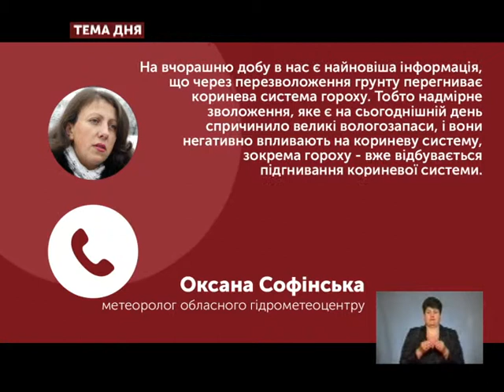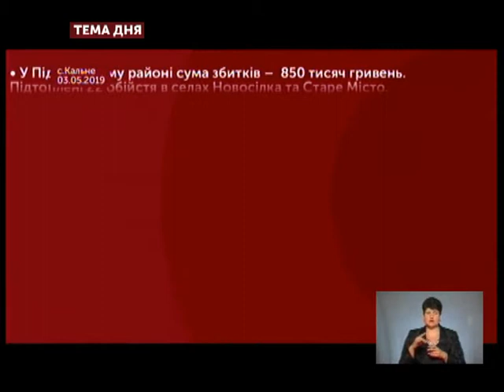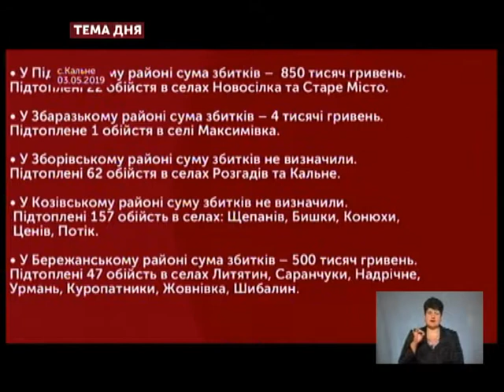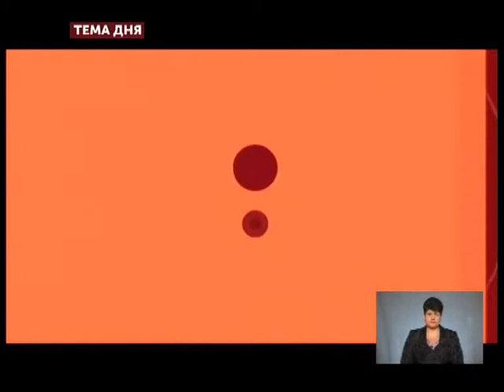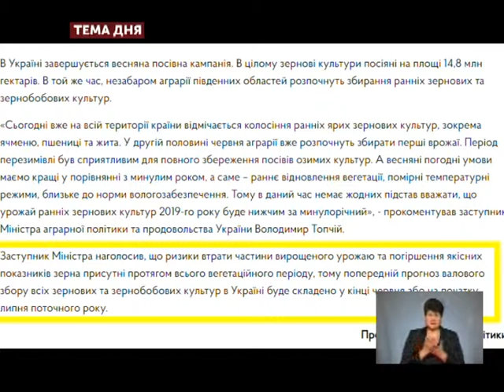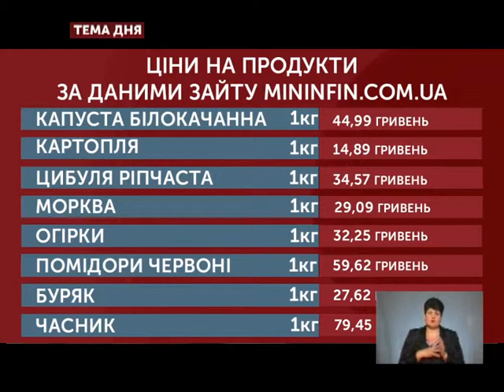Тема дня - Наслідки негоди для сільськогосподарських культур